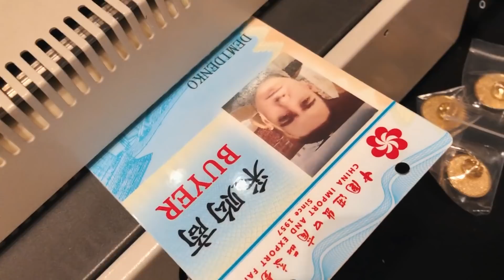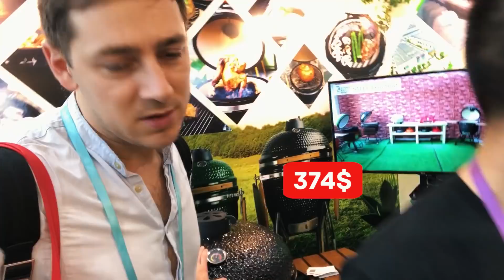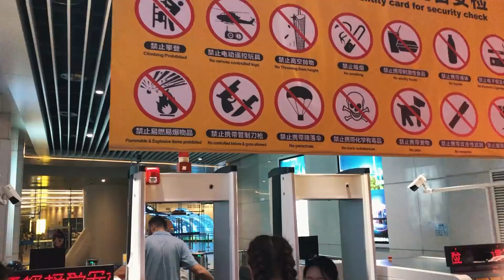Новинки игрушек на Кантонской ярмарке в бизнес-туре OPENCHINA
Авторский тур на Кантонскую ярмарку и оптовые рынки

По вопросам индивидуальных туров в Китай пишите
или в WeChat nitzer

Таймкоды

0:25 Как сэкономить на печати фото для бейджи на выставку?
0:55 Какие товары представлены на второй фазе Кантонской ярмарки?
1:20 Товары из бамбука
1:35 Новые сквиши и игрушки антистресс
2:10 Трендовые надувные товары сезона лето 2019
2:18 Надувка с цветными перьями и глиттером
2:54 Дышащие детские игрушки щенки и котята
3:27 Какие гелиевые шары будут в тренде Инстаграм 2019
4:48 Детские игрушечные домики -конструкторы
5:01 Как китайцы обманывают давая эксклюзив на продукцию
6:03 Бюджетные копии знаменитого гриля big green egg
6:44 Неубиваемые детские машинки на радиоуправлении
7:02 Новые интерактивные игрушки
7:15 Stretchy sand - новый кинетический песок
7:25 Как можно использовать других байеров на Кантоне?
8:05 Подьем на Гуанчжоусскую башню
10:04 Окончание вечера в барчике с китайским крафтовым пивом

Часть 1 Новинки товаров из Китая. Кантонская выставка 2018 в Гуанчжоу. Тур в Китай OPENCHINA Андрея Ильенко

Часть 2 Как проходит тур на оптовые рынки Гуанчжоу OPENCHINA? Новинки, шоурумы брендов, чай и китайская еда

Как продавать товары из Китая в крупные сети? Правда об Артеме Степанчуке и China Business Community

Авторский бизнес тур на Кантонскую выставку и оптовые рынки Гуанчжоу Андрея Ильенко. Условия, цены и подробности тура, а также бронирование мест по ссылке

Подробности об услуге инспекции качества товаров в Китае, заявку на инспекцию оставляйте по ссылке

По индивидуальной поездке в Китай, консультациям и коучингу по старту своего бренда с Китаем - отправляйте заявку на емейл